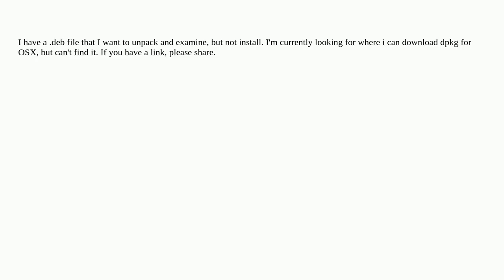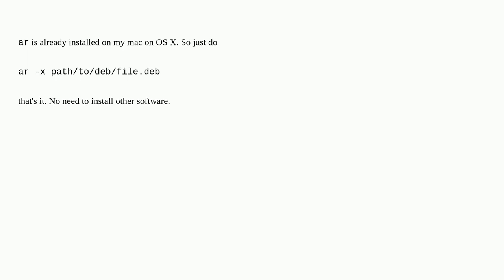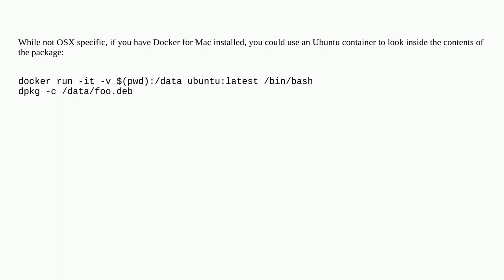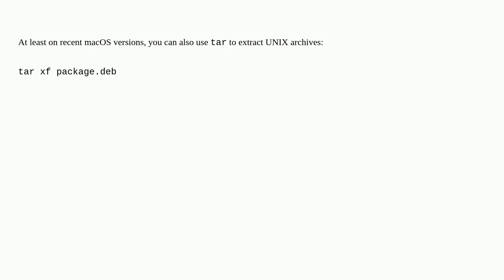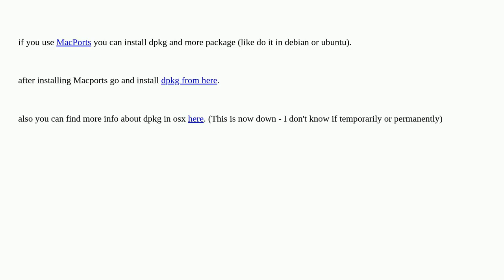Apple: How can I unpack a .deb on Mac OS X without installing it?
How can I unpack a .deb on Mac OS X without installing it?

A special thanks goes out to the community

  macos